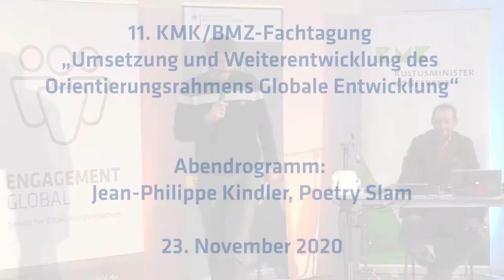Poetry-Slam mit Jean-Philippe Kindler - KMK/BMZ-Fachtagung 2020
Jean-Philippe Kindler gestaltete das Abendprogramm der 11. BMZ/KMK-Fachtagung zum Orientierungsrahmen Globale Entwicklung, welche am 23. und 24. November 2020 stattfand. Er ist Slam-Poet, Autor und Satiriker. Im Stil eines Poetry Slam und der Präsentation eines
Textes beleuchtet er satirisch den Themenkomplex "Bildung für nachhaltige Entwicklung (BNE) in der Schule/im schulischen Bereich".